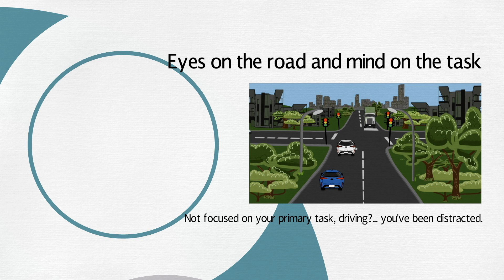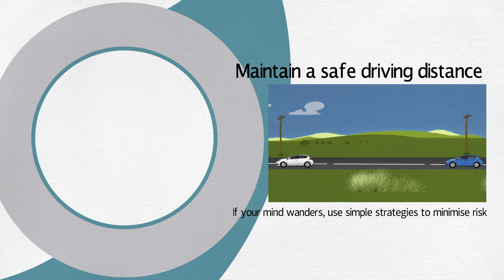One Distraction can ruin your whole day CHAPTER 2